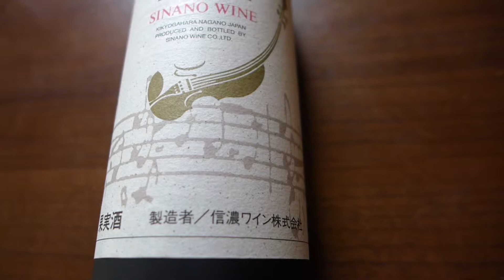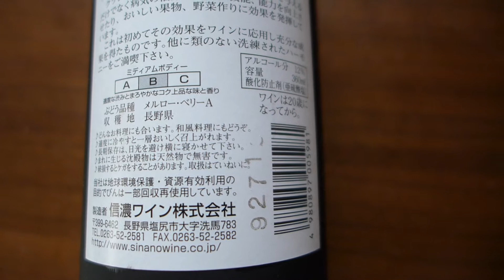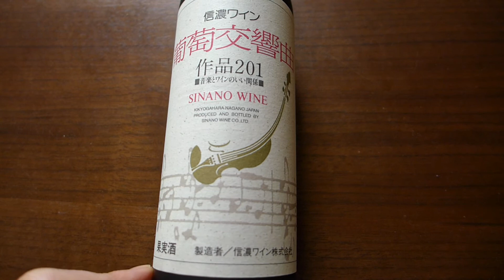SINANO WINE "Grapes Symphony＃201" 葡萄交響曲 作品201 信濃ワイン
SINANO WINE "Grapes symphony＃201"
信濃ワイン 葡萄交響曲 作品201 信濃ワイン
音楽とワインのいい関係